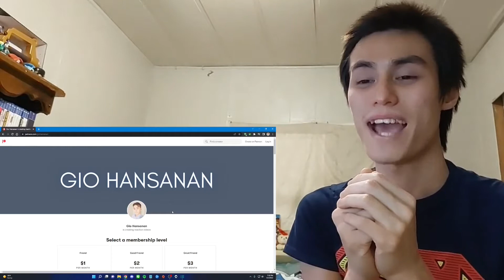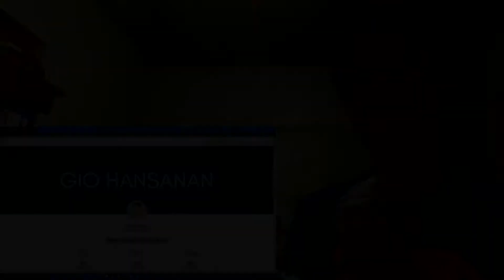LOONA Reaction with Gio Heejin moments that are Oh my God to my Yes & More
P.S.
I forgot to tell you guys a little bit about me and what I want out of this YouTube experience (hopefully this list should make it up).

1. My channel name is my REAL name.
2. I am doing this with minimal knowledge (I'm new to this whole process).
3. I am Thai American with a bit of Chinese and bilingual (hence the accent).
4. I am a HUGE fan of K-Pop (it's the only music I listen to everyday).
5. I have been getting into a LOT of K-Dramas lately (I may or may not react to those as well on this channel).
6. I have been trying to get caught up with Tokusatsu Shows that I missed since my childhood (I'm a such a big geek lol).
7. I have been a Gamer for most of my life (I am a PlayStation guy, and yes I do have a PS5 lol).
8. I used to be an Anime watcher (I stopped around 2019 because I was overwatching them).
9. I love to stay at home "When the weekend comes!"
10. I am a Cat person as in I am like a cat.